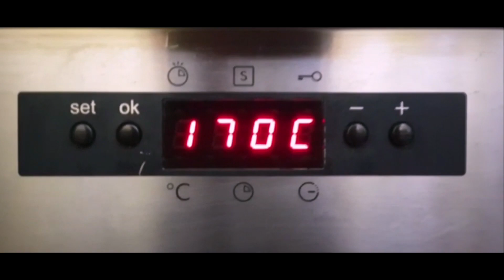Afghani kulcha (Cookies) Afghani Biscuits Eid special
Afghani Kulcha Cookies this is a very easy recipe I am sure you will make it and enjoy the Afghani Kulcha very easily have fun baking

The ingredients for Afghani kulcha is as followed

Eggs 4
Yogurt 2 /3Tbl
Baking Powder 1 Tbls
Cardamom 1 Tsp
Rosewater 1 Tsp
Pinch of salt
Powdered sugar

And if you have any feedback or questions please feel free to write it in Comments area I will be happy to reply